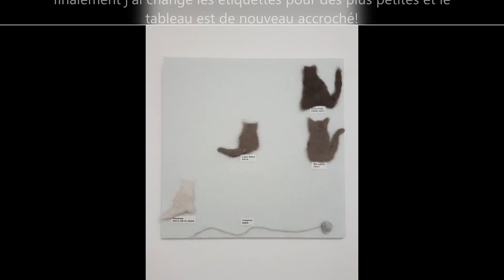Feutrage de chats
Feutrage de chats... en poils de chats! Une décoration vraiment unique et pleine d'amour!

Même technique que le feutrage de laine avec toutes les informations pour les débutants et débutantes. Attention à aux doigts, ça pique!

Un bon kit de feutrage avec le support et même des protège-doigts
Un kit un peu plus cher avec de la laine et de quoi confectionner plein de créations en plus

Tu préfères lequel?